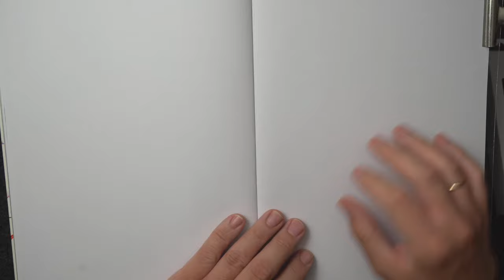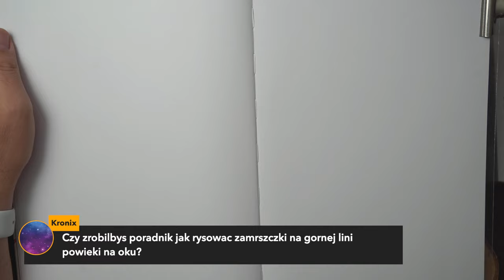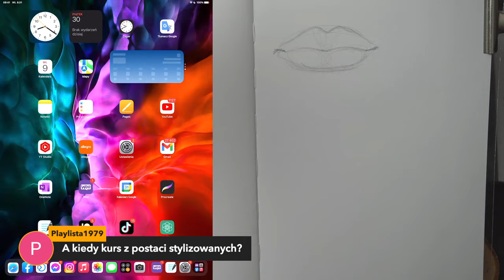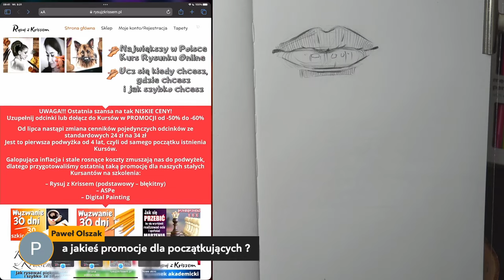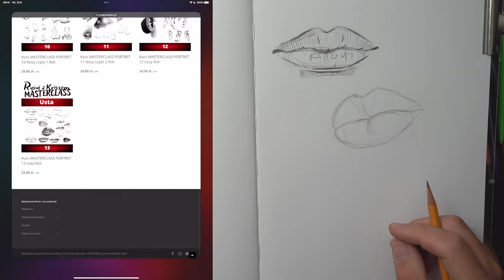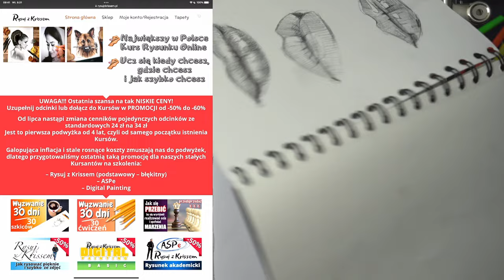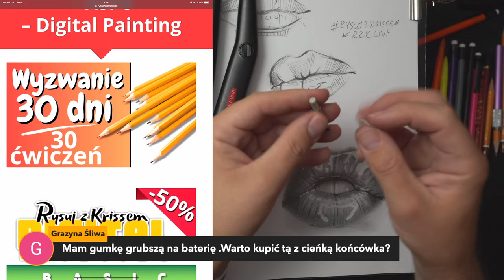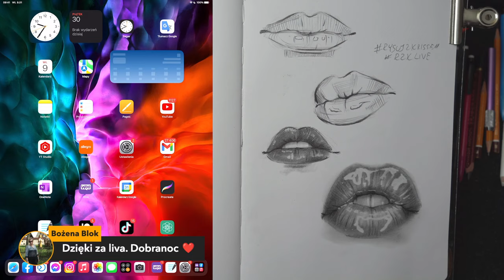SZYBKIE USTA - LAJW RYSUJ Z KRISSEM 30.06.2023